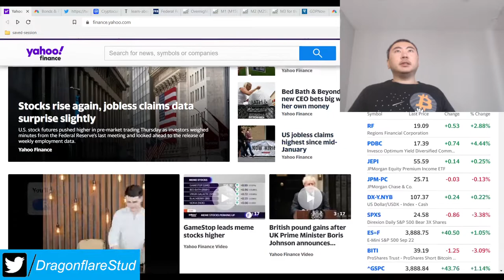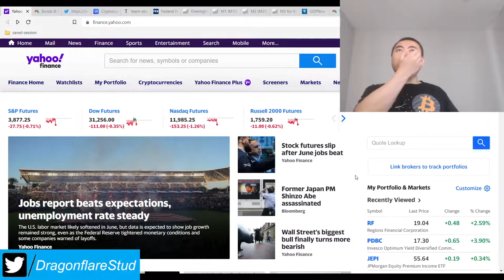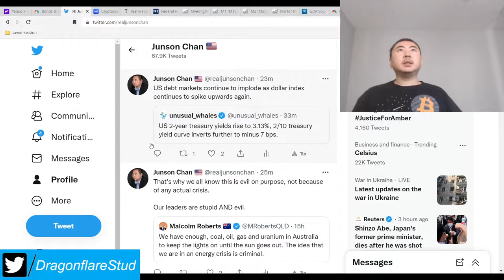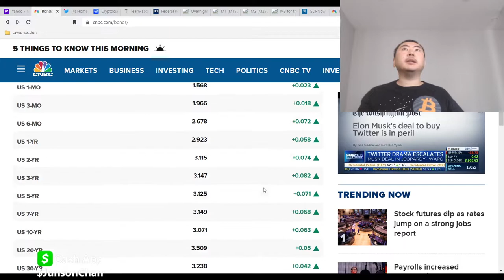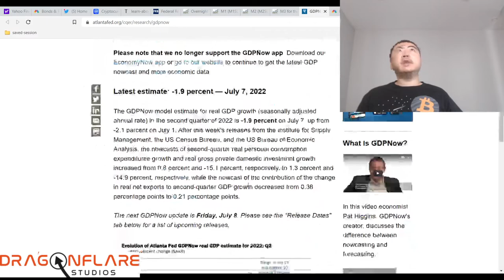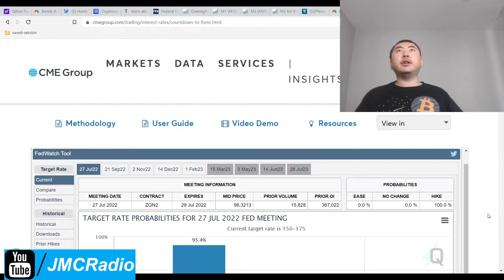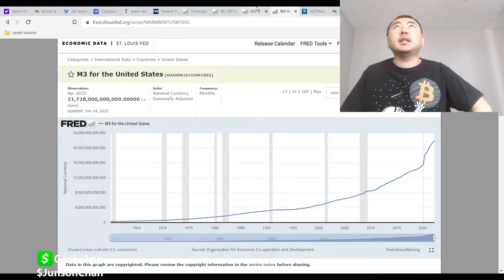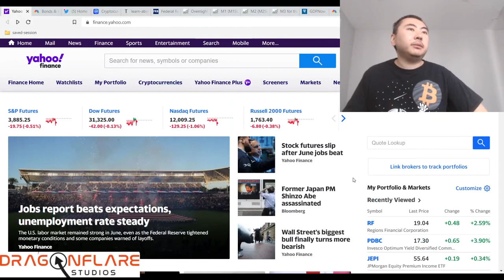Stock Markets Today US Debt Yield Inverts Crazy Traders Unsure Recession Inflation Bear Collapse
So far things look somewhat normal and it's a friday but until we get the first piece of real news on July 13th, markets should be expected to be choppy. Volume is still light and manipulations are still going on.

With that, the central banks will continue to prop up the us debt market while I'm guessing they wait out this recession. The question is, will this be a quick recession or a bear market collapse into a great depression?

I'm in the market with very defensive positions waiting to see when this bottoms out. The central banks are that powerful and can ward off a lot of problems.